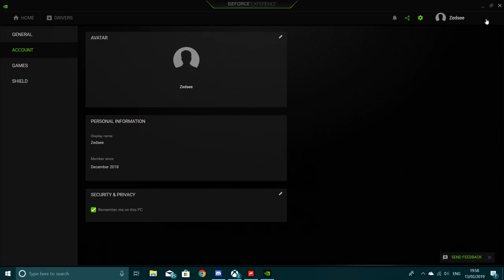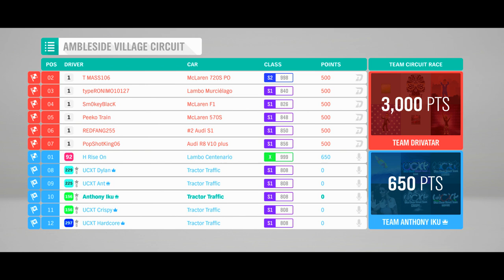THIS THING IS SO HARD TO DRIVE!! Forza Horizon 4 Tractor MODS Gameplay w/ SLAPTrain & UCXT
~UCXT~